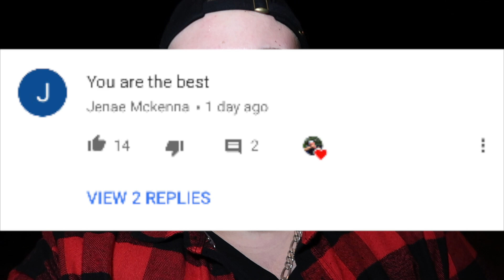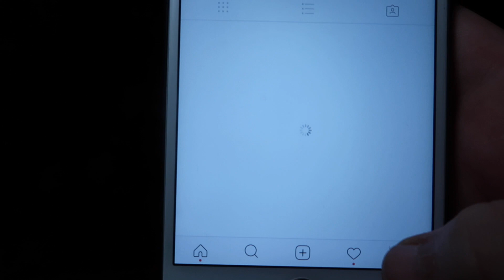I WENT LOOKING FOR IT THE CLOWN AT 3 AM AND I FOUND HIM! || SCARY CLOWN TUNNEL!!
*DON’T TRY ANYTHING IN THIS VIDEO AT HOME*

FAN MAIL WILL BE OPENED ON VIDEO!!
Ahmed Mohamed
OTTAWA ON
K2B0A3

Social Medias

¬ BACK UP Instagram: AhmedMoeTv

this track was provided by NCS